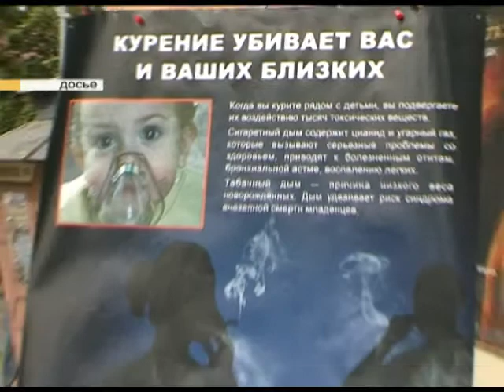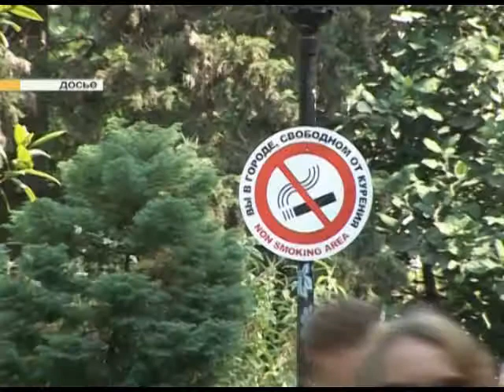В Сочи продолжаются рейдовые мероприятия по ограничению табакокурения. Новости 24 Сочи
Сочи — город свободный от табака.Ставший уже девизом слоган видимо еще понимают не все жители и гости курорта. Сотрудники городской администрации регулярно проводят рейды по выявлению курильщиков, которые нарушают правила федерального закона. Так накануне, десяткам сочинцев пришлось объяснять, что курить на курорте разрешается только в специально отведенных местах.
Сочи. Новости.
Телеканал Эфкате.